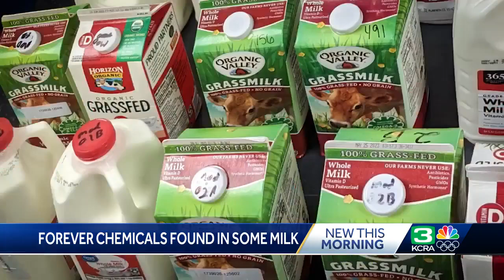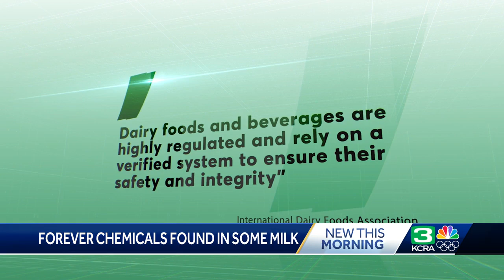Consumer Reports: Forever chemicals found in some milk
In April, the Environmental Protection Agency put new limits on PFAS, also known as forever chemicals, in drinking water—a step that could potentially reduce exposure to the chemicals and their health risks for approximately 100 million Americans. But it may surprise you that there are still no federal guidelines for those same chemicals in food. With reports of PFAS contamination affecting some farms, Consumer Reports scientists took to the labs to find out if our milk supply is safe.